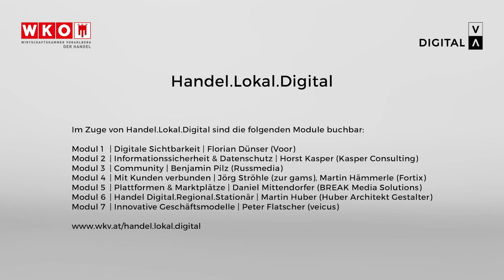Handel.Lokal.Digital - Modul 6: Handel Digital.Regional.Stationär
Modul 6: Handel Digital.Regional.Stationär - Martin Huber (Huber Architekt Gestalter)